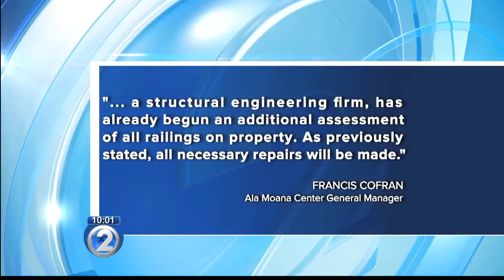City cites Ala Moana Center’s owner for rusted railings after deadly fall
Inspectors found evidence of rust where the collapsed railing was embedded in the concrete, as well as on other railings in the general vicinity